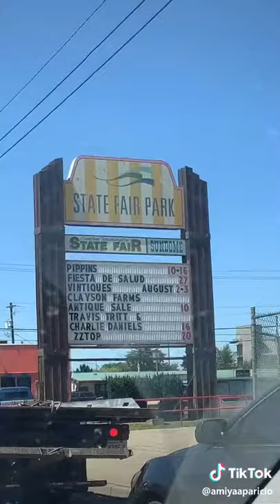Welcome to Yakima - Washington check